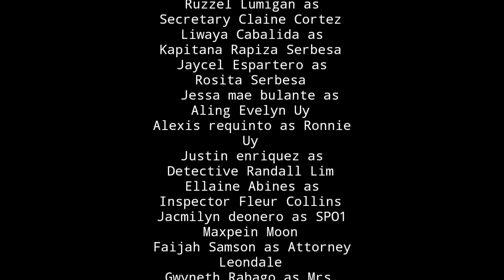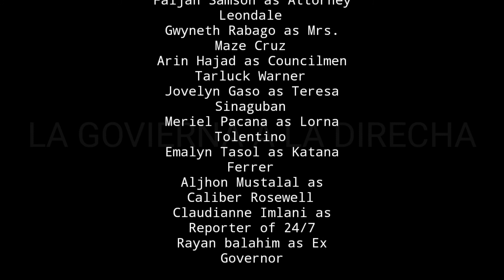La Govierna a la direcha short film